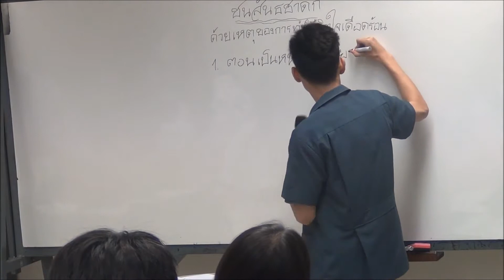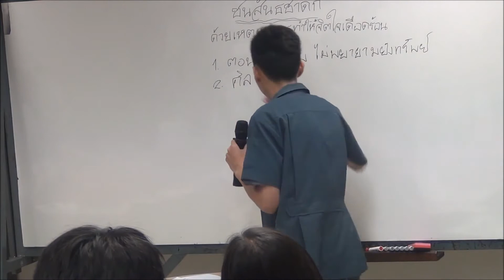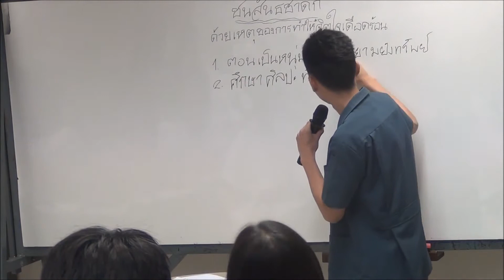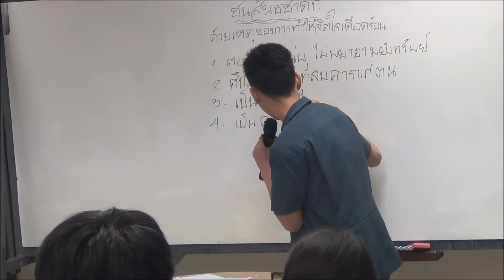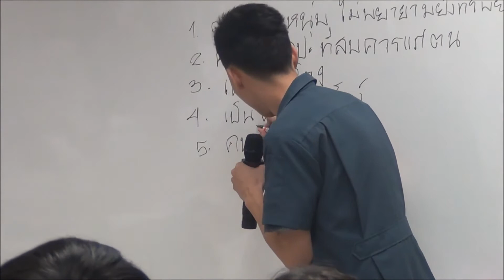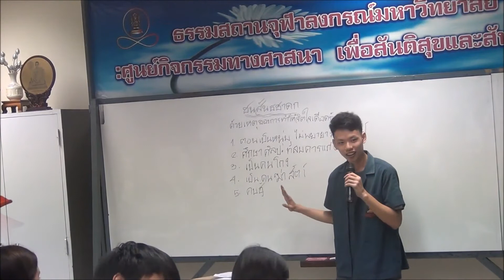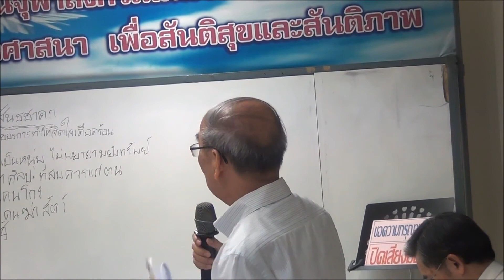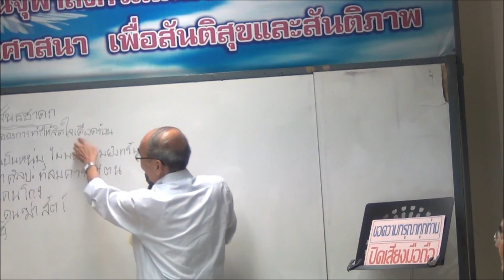61 04 25 ชนสันทชาดก ว่าด้วยเหตุที่ทำจิตให้เดือดร้อน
ชนสันทชาดก ว่าด้วยเหตุที่ทำจิตให้เดือดร้อน
การพูดอภิปรายหน้าชั้น “ข้อคิด คำคม สุภาษิต คติธรรม สารพันปัญหาประเด็นธรรม ชีวิตและสังคม”  วิชา "ชีวิตติดปัญญา" (Wisdom of Living) วันที่ 25 เมษายน 2561 ณ ธรรมสถานจุฬาลงกรณ์มหาวิทยาลัย